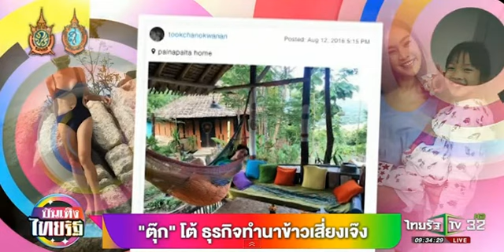ตุ๊ก โต้ ธุรกิจทำนาข้าวเสี่ยงเจ๊ง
เป็นอีกหนึ่งซิงเกิลมัมที่ยกนิ้วให้เลย สำหรับสาว "ตุ๊ก-ชนกวนันท์" หลังจากที่ผันตัวไปทำธุรกิจของครอบครัว ด้วยการทำนาปลูกข้าวปลอดสารพิษในนาม สุธาทิพย์ฟาร